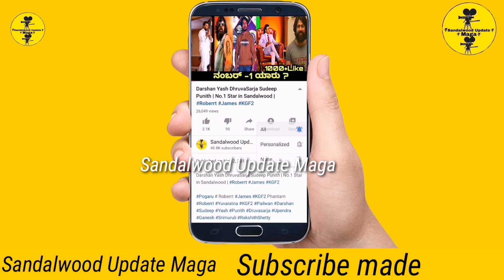Odeya Release Date Fix |Darshan Thoogudeep| Odeya craze| Odeya Trailer Release Updates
Sandalwood Update Maga